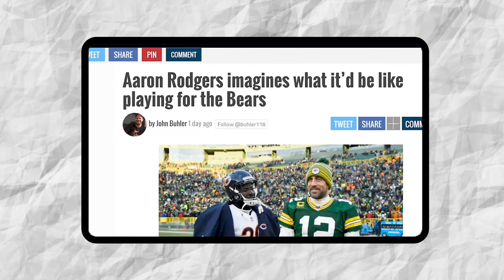Looking back, looking forward and a big THANK YOU!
In the spirit of being reflective and thankful, we thought we would take a moment to reflect on what we did in 2020, send a big thank you to everyone who was a part of it, and let you all know, we’re not done yet.
Caution ⚠️ — this might get cheesy.

Wishing everyone a very safe and happy Thanksgiving. Gobble, gobble.